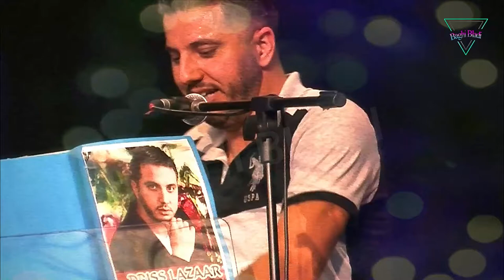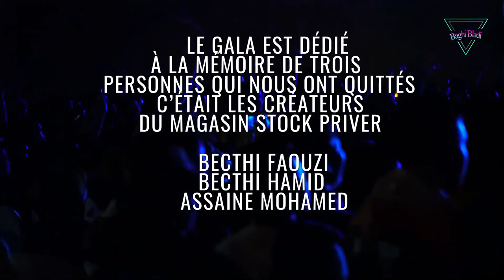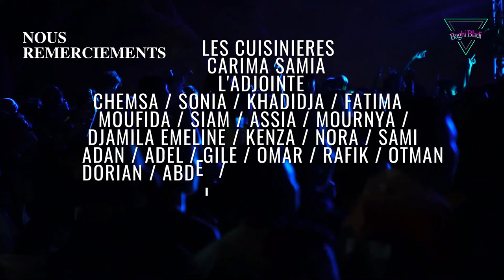CONCERT DE CHARITÉ POUR L'ALGÉRIE A PARIS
👋👋👋👋 WELCOME ON BAGHI ORAN👋👋👋👋